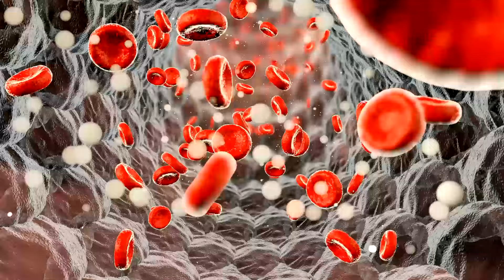10 Frühe Anzeichen eines Lymphoms, die du niemals ignorieren solltest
Frühe Anzeichen eines Lymphoms

In diesem wichtigen und aufschlussreichen Video beleuchten wir 10 frühe Anzeichen eines Lymphoms, auf die jeder achten sollte. Lymphome, eine Form von Blutkrebs, die das Lymphsystem betrifft, können subtile Frühsymptome aufweisen, die leicht übersehen werden können. Die frühzeitige Erkennung ist jedoch entscheidend für eine erfolgreiche Behandlung und kann die Überlebenschancen erheblich verbessern. 🩺🔍

Während wir nicht alle Symptome in dieser Beschreibung preisgeben, um deine Neugier für das Video zu wecken, ist es wichtig zu verstehen, dass eine Kombination dieser Anzeichen Anlass zur Sorge geben und einen Besuch beim Arzt rechtfertigen sollte. Zu diesen Anzeichen gehören unerklärlicher Gewichtsverlust, Fieber und nächtliches Schwitzen. 🌡️💦

Was du in diesem Video lernen wirst:

🚨 Die Schlüsselsymptome und Warnzeichen eines Lymphoms, die nicht ignoriert werden sollten.
🤔 Wie diese Symptome im Alltag auftreten können und warum sie oft übersehen werden.
🚶‍♂️Wichtige Schritte, die du unternehmen solltest, wenn du eines oder mehrere dieser Anzeichen bei dir bemerkst.

Dieses Video ist ein Muss für jeden, der mehr über die Früherkennung von Lymphomen erfahren möchte, um sich selbst und seine Liebsten zu schützen. Die Gesundheit ist unser wertvollstes Gut, und informiert zu sein, ist der erste Schritt zur Bewahrung dieser Gesundheit.

🤝 Teile dieses Video mit deinen Freunden und Familienmitgliedern, um das Bewusstsein für die Bedeutung der Früherkennung von Lymphomen zu schärfen.